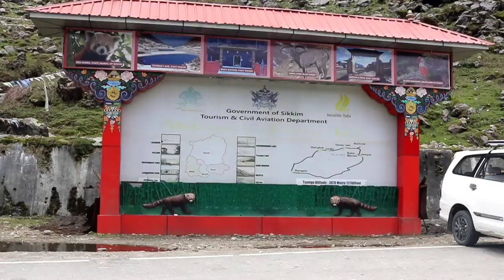Changu Lake Sikkim/Nathula Road || Best Cinematic Video 2022